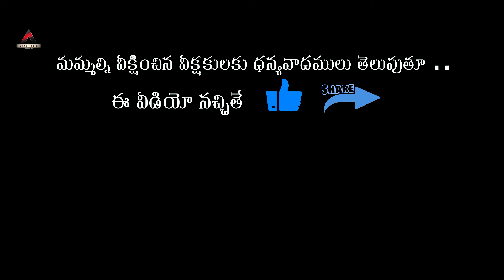The Interview Telugu Comedy Short Film | Varun | Sai Kiran | Crazy Boys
Also, Watch Our Special Videos:
»  Homely Shooting Telugu Comedy Short Film